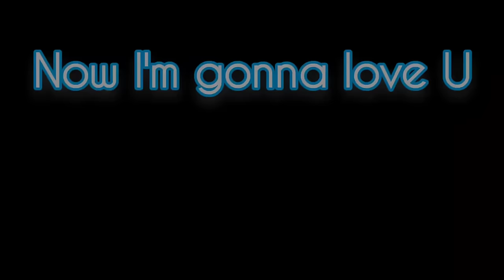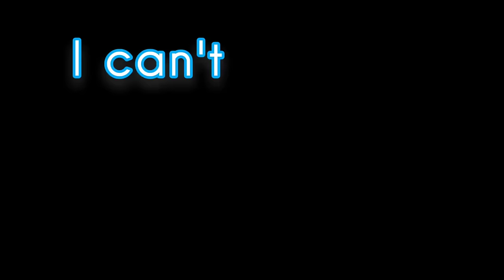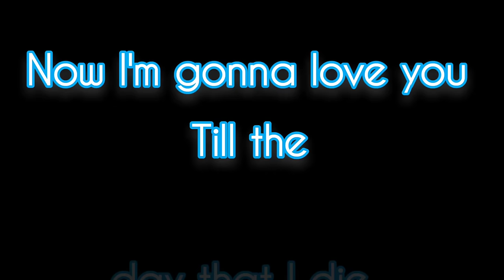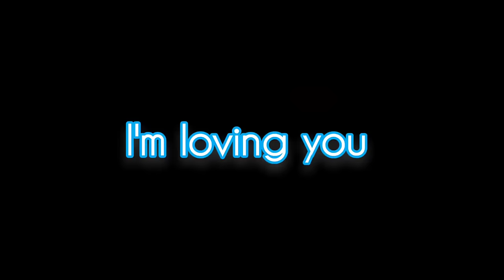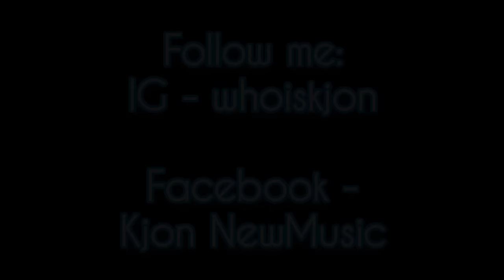K'Jon - Can't Live (Lyric Video)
Produced by Zo Smooth / K'Jon - Written and performed by K'Jon - Vocal arrangements by Luthor "Squeak" Jackson, Mike Loude and K'Jon - Recorded by Carlos Gunns and Greg Reilly - Mixed and Mastered by Greg Reilly - Video editing by "Sneaky Peep" - Up & Up Records - Jon Riff Music (BMI) - ZoSmooth Music (BMI)